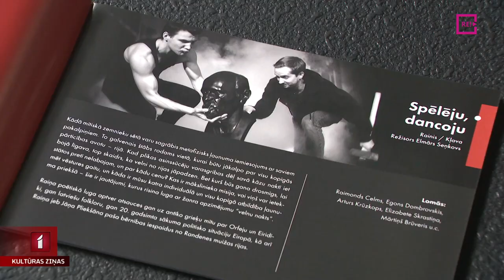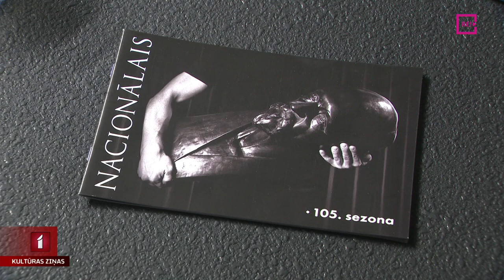Latvijas Nacionālais teātris gatavojas 105. sezonai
Lai gan šajā nedēļā gaidāms vēl viens Nacionālā teātra jauniestudējums, teātris ir jau nākamās, 105. sezonas gaidās. Kopumā plānoti 12 jauni iestudējumi, tajā skaitā arī divu ārzemju režisoru Artūra Areima un Dmitrija Krimova darbi. Plašāk par teātrī plānoto šodien uzzināja Una Zvejniece.